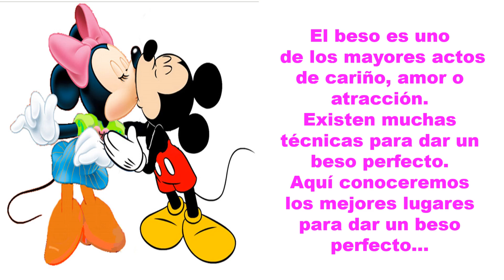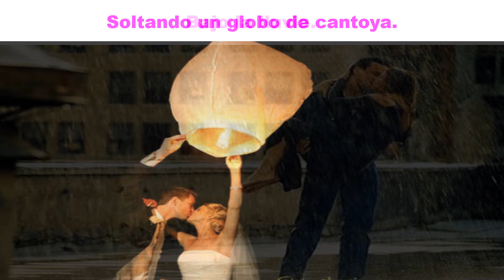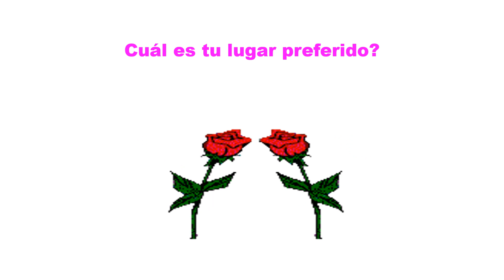Beso Perfecto.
El beso es uno de los mayores actos de cariño, amor o atracción.
Existen muchas técnicas para dar un beso perfecto.
Aquí conoceremos los mejores lugares para dar un beso perfecto…
▶️ Canción: "Quién" Por EU Producciones Musicales | Cover - Angelito & Michiz